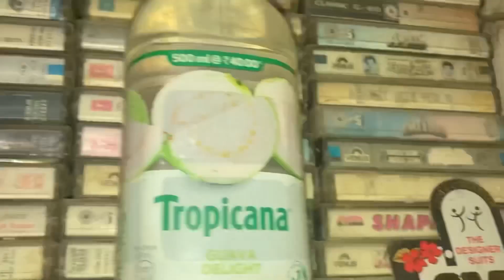Aaj Ham apni Tai ke ghar gaye funny friend mile ga 😇🤣